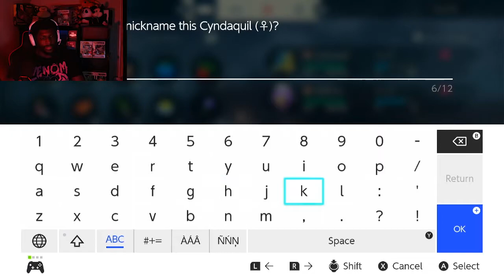BREEZY TAKES ON THE HARDEST POKEMON NUZLOCKE EVER!!! Pokemon Legends Acreus Gameplay Pt.1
Whats up guys! This is my first nuzlocke ever in my Pokemon gaming experience thought I'd take it on with PLA since this game is extremely hard under these conditions and give me more of a challenge. Hope you guys are enjoy and strap in for the journey!